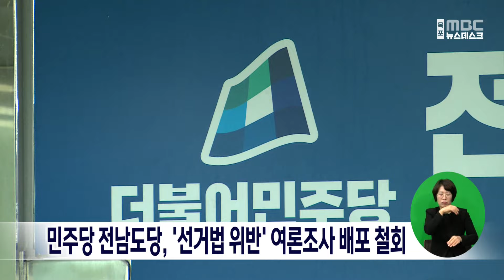민주당 전남도당, '선거법 위반' 여론조사 배포 철회[목포MBC 뉴스데스크]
더불어민주당 전남도당이

선거법 위반 소지가 있는 총선 관련

여론조사 결과를 보도자료로 배포했다

다시 취소하는 소동을 빚었습니다.

 민주당 전남도당이 배포한

'전남 정치인식조사 결과보고서'에는

총선 성격과 신당에 대한 지지도,

정당 지지율 등에 대한

여론조사 결과가 포함됐습니다.

 공직선거법상 정당 또는 후보자가

실시한 여론조사결과는 공표할 수 없으며,

이에 대해 박정식 사무처장은 선거법에 대한

오해와 무지로 벌어진 일이라며

공식 사과했습니다.